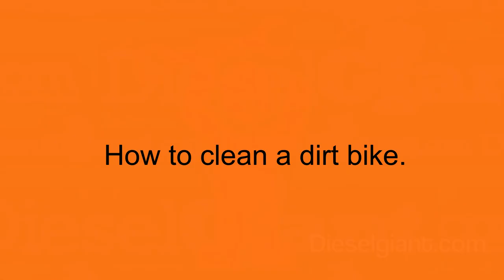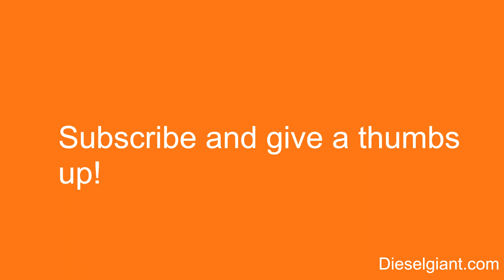How to properly foam and clean a dirt bike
In this video I will show you how to foam a dirt bike with an MTM foam cannon and how to properly clean the bike with no water damage to it at all.  If your a fan of riding in the woods, MX track or anywhere offroad, then keeping a clean dirt bike is a top maintenance priority.

∙Washing and Drying:
MTM Hydro PF22 foam cannon
MTM Hydro SG28 Spray Gun